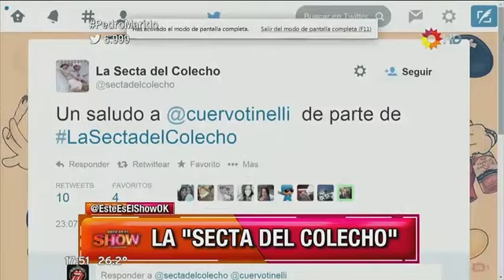Pedro Alfonso en EEES 07/10/14 (parte 2)